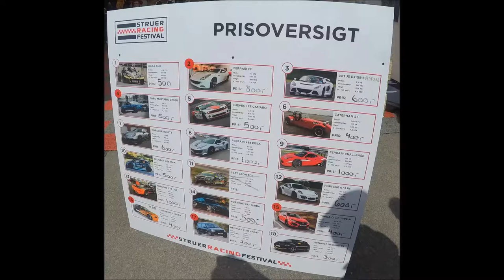Struer Action Sports Festival 2019 - Racingcars